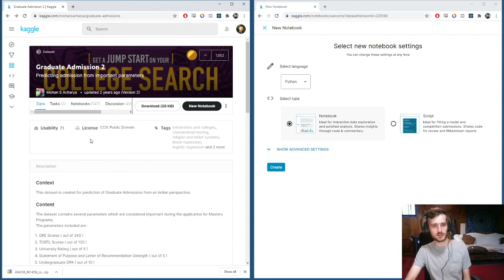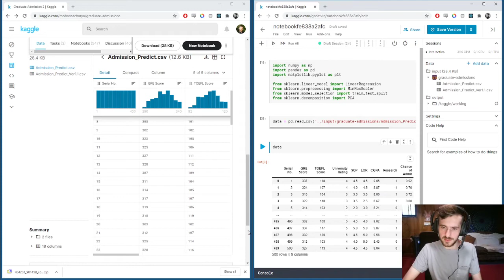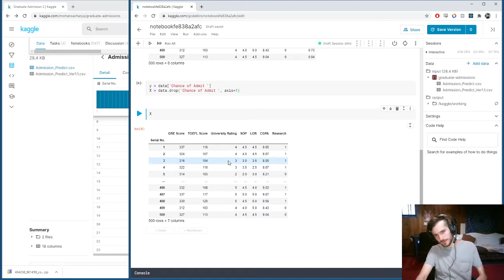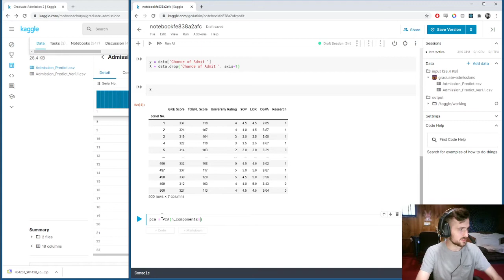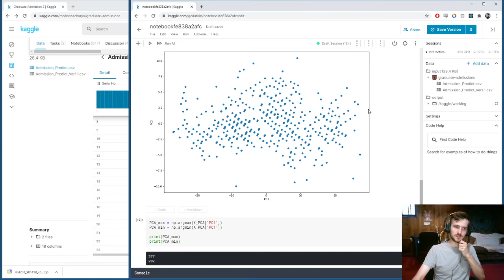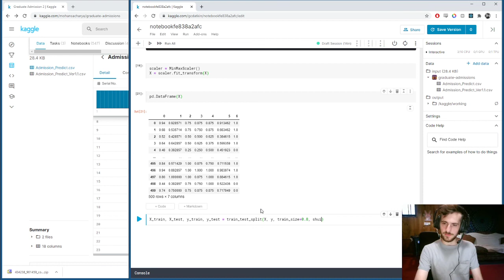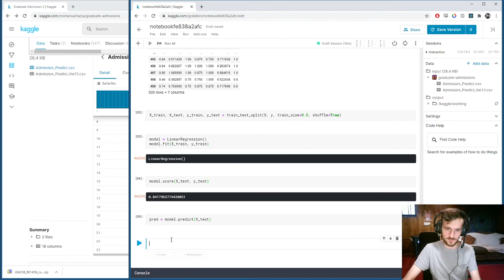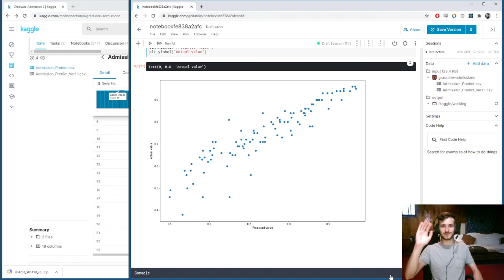Using PCA to Understand College Admissions - Data Every Day #004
Welcome to today's episode of Data Every Day!
Today we are looking at a dataset of students' scores and their admission chance to the college of their choosing.
We will first use PCA to gain a better understanding of the data and then we will train a linear regression model on it.